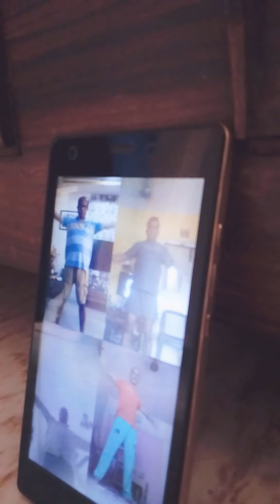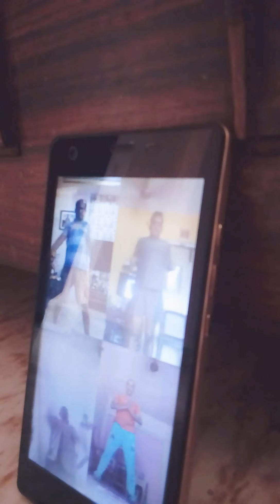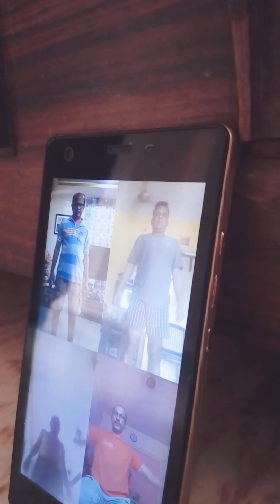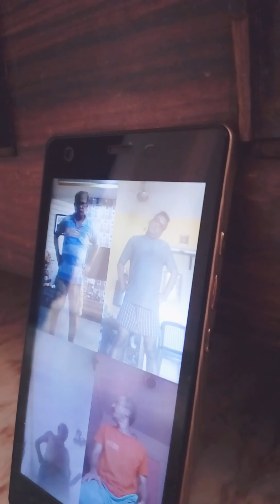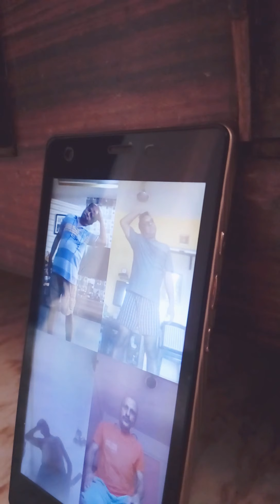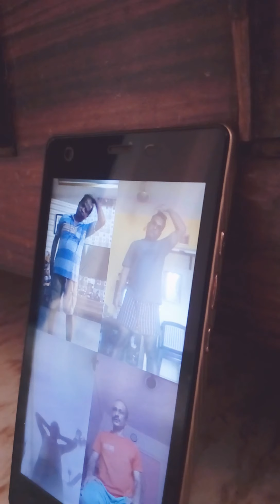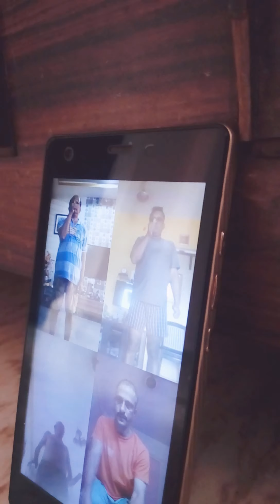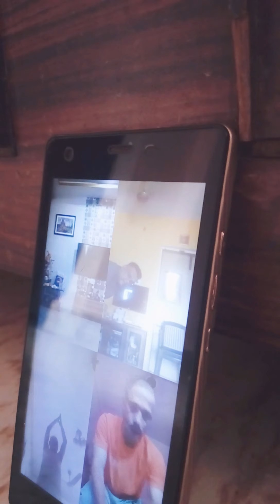Be fit always. Online Fitness classes. Admission is open 9594674133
Be Fit always. Welcome. Class for all. Reasonable fees. Since 2009.